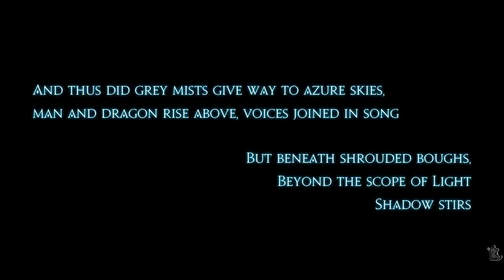Let's Play: Heavensward - Part 56 - An End to the Song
So..Calling a little BS on the quick changes to this reform.  But I suppose between Church being guilty of both Arson and attempted murder of a child, friendly dragon who came in peace being made an example of by Nidhogg, and Nidhogg's ultimate demise + brother coming to help probably were huge factors.